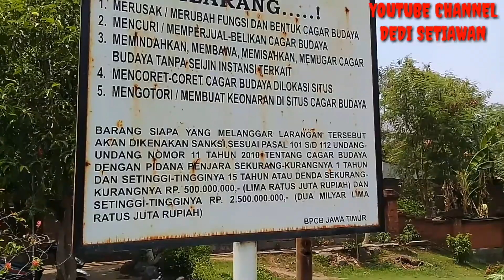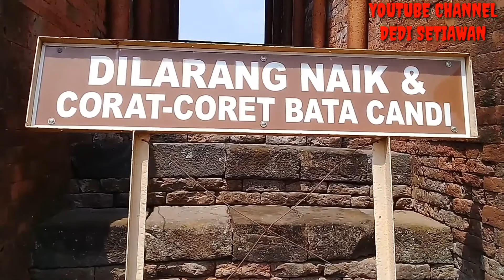Candi Bajang Ratu || Situs Peninggalan Kerajaan Majapahit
Halooo Sobat
Sedikit membahas tentang Candi Bajang Ratu atau banyak juga disebut Gapura Bajang Ratu.
Candi Bajang Ratu terletak di dusun Kraton Desa Temon Kecamatan Trowulan Kabupaten Mojokerto JAWA TIMUR. Candi ini masih menyimpan sejuta misteri yang belum diketahui pasti tentang tahun pembuatan, tentang fungsi candi dan juga tentang raja siapa yang memerintahkan mendirikan candi tersebut.

Kata "Bajang" artinya kerdil atau kecil
Kata "Ratu" artinya pimpinan pemerintahan atau raja.

Beberapa ahli sejarah mengutarakan pendapat bahwa candi ini identik dengan Raja Jayanegara. Mengingat arti kata Bajang Ratu yaitu Raja Kecil artinya raja yang berusia muda. Diantara raja raja Majapahit Raja Jayanegara lah yang dilantik menjadi raja sejak usia muda (BAJANG). Artinya pembangunan candi ini fungsinya adalah untuk menghormati sang raja.
Para ahli sejarah juga memprediksi bahwa candi ini dibangun pada abad ke-13/14.

itu saja sedikit tentang Candi Bajang Ratu. Jangan lupa sempatkan sedikit waktu untuk menyaksikan bukti sejarah kerajaan majapahit di Mojokerto. Karena bangsa yang besar adalah bangsa yang menghargai sejarah.

Dada...